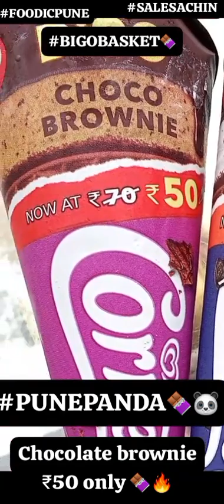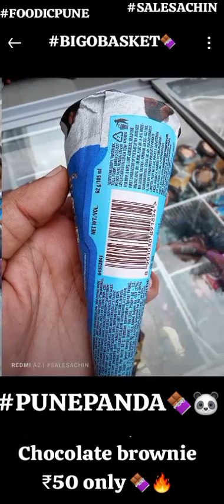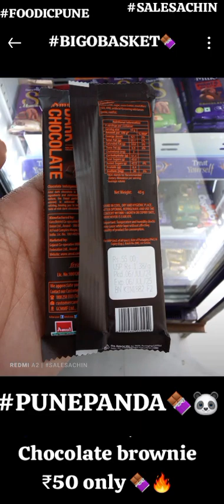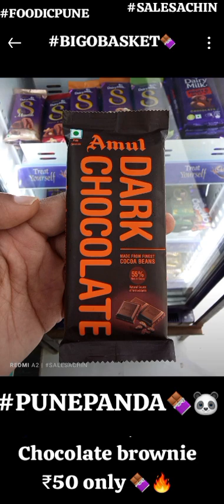Kwalitywalls Cornetto Choco brownie ₹50 only vs Amul dark chocolate ₹55 Cadbury silk brownie ₹140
Chocolate Lovers, Rejoice! Kwalitywalls Cornetto Offers Massive Discounts

Are you a chocolate enthusiast? If so, you're in for a treat! Kwalitywalls, the renowned ice cream brand, is offering incredible discounts on their Cornetto range. Whether you're a fan of the classic Choco Brownie or the indulgent Oreo, there's something for everyone to enjoy.

Cornetto Choco Brownie: A Chocolate Lover's Dream

The Cornetto Choco Brownie is a must-try for chocolate lovers. With its rich chocolate ice cream, crunchy waffle cone, and decadent chocolate brownie topping, it's a truly indulgent dessert. And now, you can enjoy it for just ₹50, a massive discount of ₹20 from the original MRP.

Cornetto Oreo: A Classic with a Twist

If you're a fan of the classic Oreo cookie, you'll love the Cornetto Oreo. This frozen dessert features a creamy vanilla ice cream, a chocolate-coated waffle cone, and Oreo cookie pieces. Enjoy it for just ₹60, a discount of ₹10 from the original MRP.
Other Cornetto Delights

In addition to the Choco Brownie and Oreo, Kwalitywalls offers a variety of other delicious Cornetto flavors, including Choco Vanilla, Butterscotch, and Double Chocolate with almonds.

Why Choose Kwalitywalls Cornetto?

Quality Ingredients  Kwalitywalls uses only the finest ingredients to create their ice creams, ensuring a delicious and satisfying experience.
Variety of FlavorsWith a wide range of flavors to choose from, there's a Cornetto for everyone.
Affordable Prices Kwalitywalls offers competitive prices, making their ice creams accessible to everyone.
Indulgent Treats Cornetto ice creams are the perfect way to satisfy your sweet tooth.

With these incredible discounts, now is the perfect time to indulge in a Kwalitywalls Cornetto. Whether you're a chocolate lover or simply looking for a delicious frozen treat, you won't be disappointed.

Comparison with Other Chocolate Treats

To give you a better idea of the value of these offers, let's compare the Kwalitywalls Cornetto Choco Brownie and Oreo to other popular chocolate desserts:

Amul DARK This dark chocolate bar sells for ₹55 for 40 grams.
DairyMilk CadburySilkDesserts Brownie:This brownie bar sells for ₹140 for 70 grams.

Compared to these other options, the Kwalitywalls Cornetto Choco Brownie and Oreo offer a much larger serving size and a more indulgent experience at a significantly lower price.

Kwalitywalls Cornetto offers incredible value for chocolate lovers. With their delicious flavors, high-quality ingredients, and affordable prices, it's no wonder that they're so popular. Don't miss out on these limited-time offers and treat yourself to a Cornetto today!
Visit your nearest Kwalitywalls outlet or order online to enjoy these delicious Cornetto flavors at unbeatable prices!